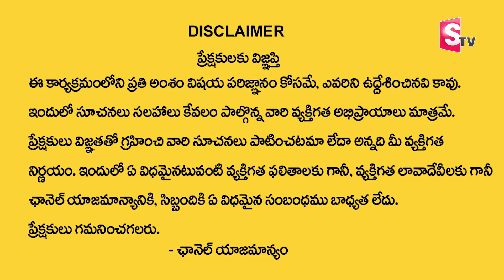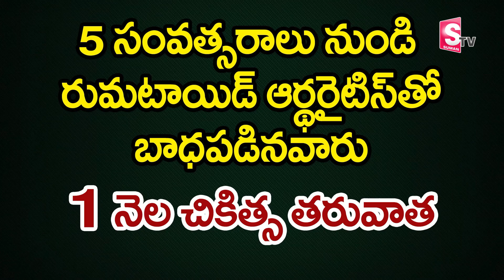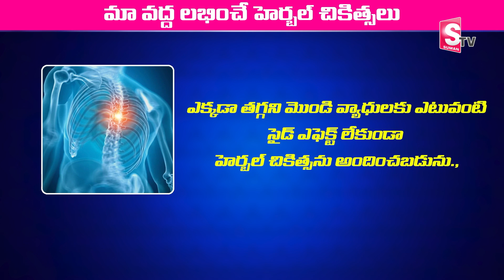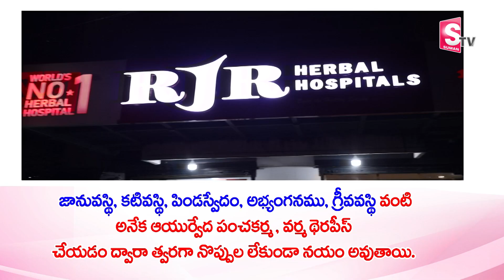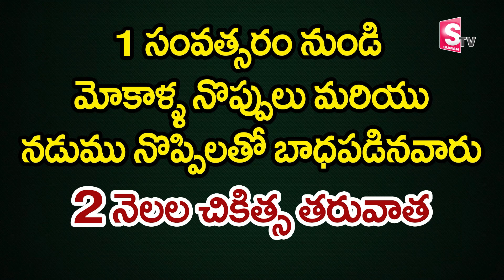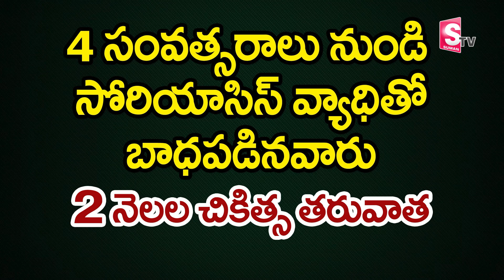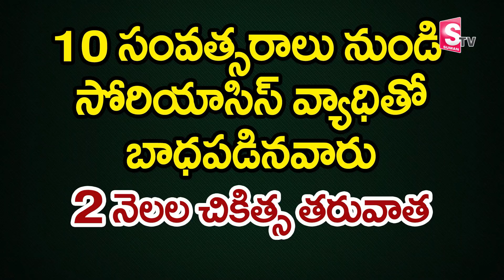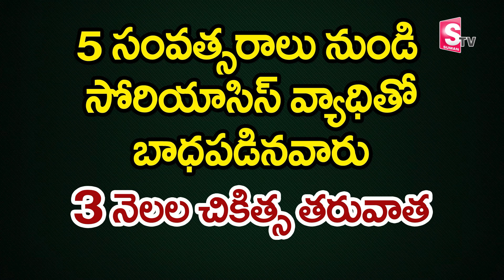కీళ్లవాతం, కీళ్ళ నొప్పులు రాకుండా ఉండాలంటే || How To Cure Rheumatoid Arthritis Telugu | SumanTV Life